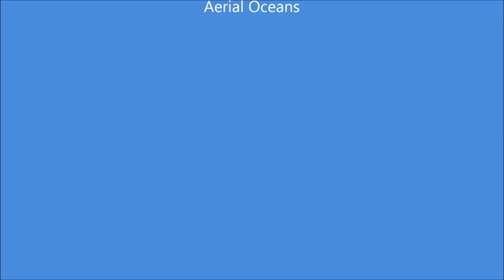Gliding Club of Victoria 60 Years at Benalla Celebration Weekend.